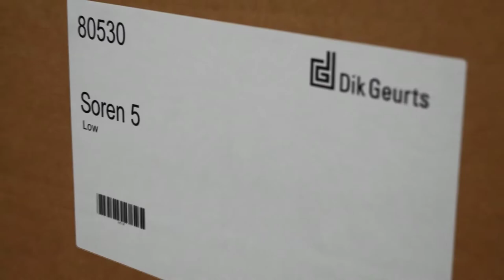Unboxing - The new Dik Geurts Soren 5 Low 5kW woodburning stove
From celebrated Dutch stove and fire manufacturer Dik Geurts comes the Soren 5 Low, a steel stove with a cast iron door incorporating the latest in fire technology and fully-compliant with the recent Eco2022 regulations.

Here's Matt unboxing our new display model and getting ready to put it out on show. Later on this year, we're going to put this one on live display so we can enjoy the scintillating flames through the large door window and, of course, to keep us toasty in the colder weather.

It has a sturdy look with clean lines and lots of fire visibility and is easy to install in an existing chamber. The cast-iron door, with stylish door handle, and the classic legs give the fire a robust appearance. Due to its compact dimension and various options, the Soren 5 Low saves space and can be installed in many situations.

We're planning on doing more unboxing videos in the future and welcome your feedback on our videos.

Manufacturer: Dik Geurts
Type: Freestanding Woodburner
Nominal Output: 5kW
Energy Efficiency Rating: A+
Efficiency: 82%